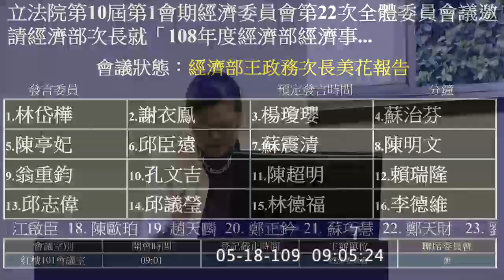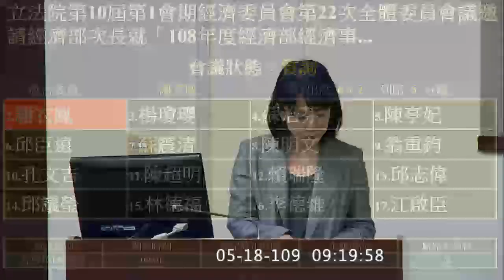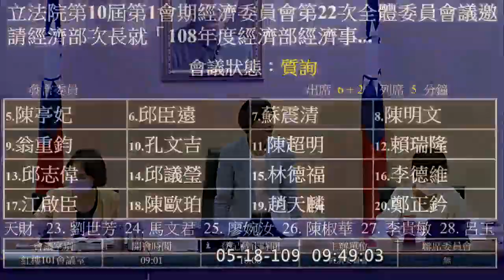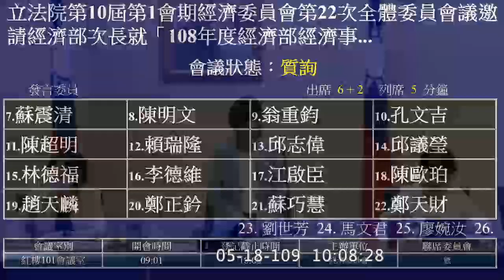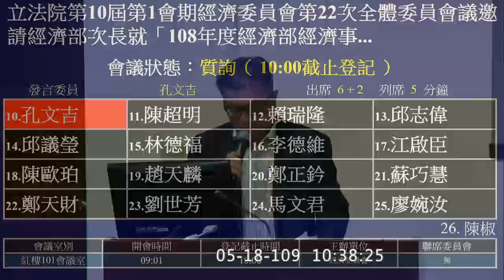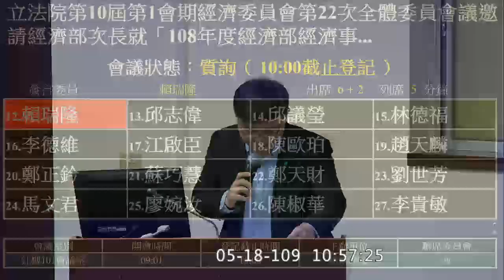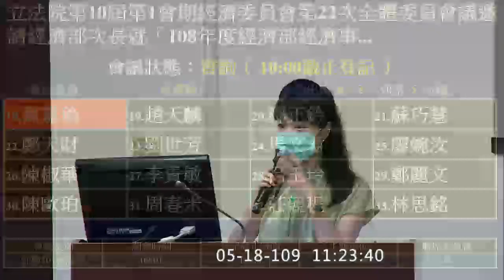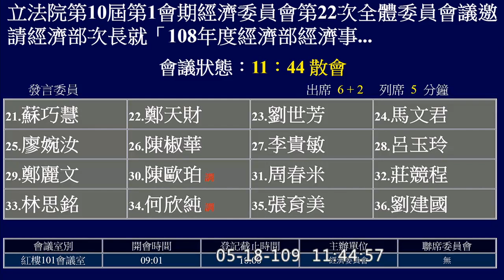2020 05 18 108年度經濟部經濟事務財團法人業務實地查核報告 高嘉瑜 謝衣鳯 翁重鈞 陳亭妃 林德福 邱志偉 陳椒華 經濟委員會 【立法院演哪齣？】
2:59 1450 案 農委會媒體採購案
4:12 經濟部次長 王美花 報告
中華經濟研究院
中衛中心

林岱樺 0:06:54
謝衣鳯 0:18:35
楊瓊瓔 0:27:45
蘇治芬 0:37:59
陳亭妃 0:47:48 ECFA

邱臣遠 0:57:10
蘇震清 1:07:12
陳明文 1:17:55
翁重鈞 1:27:01 ECFA
孔文吉 1:37:03

陳超明 1:47:18
賴瑞隆 1:56:02 大林蒲遷村
邱志偉 2:05:28
wto大使
楊珍妮 連玉蘋

林德福 2:14:41 台積電
高嘉瑜 2:22:15 台商回台投資 台積電

趙天麟 2:29:15 台積電 經濟間諜
陳椒華 2:35:34 利英工礦 礦業法